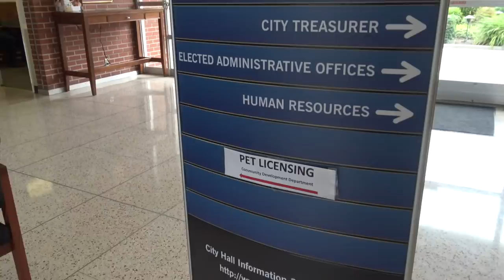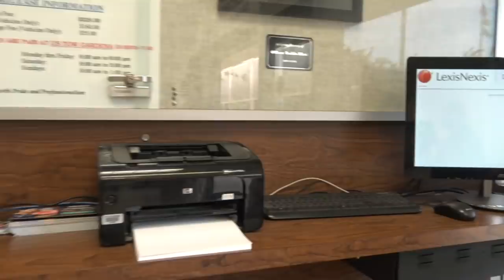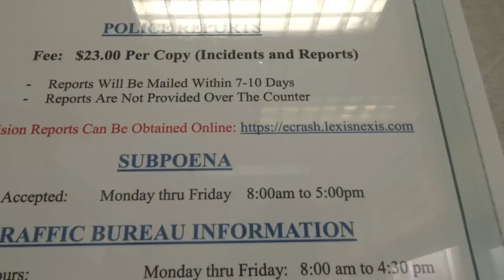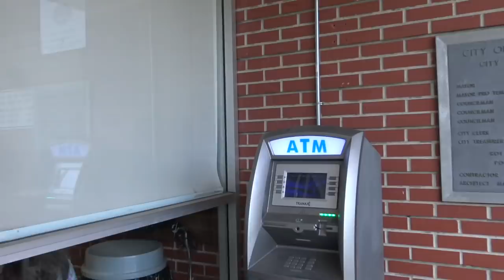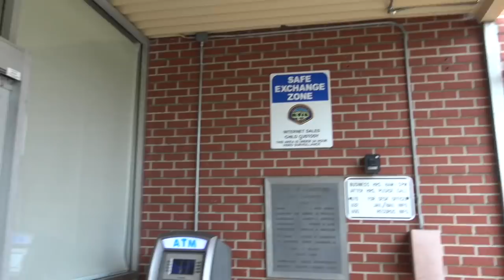Follow Up-Snowflakes Getting Triggered Over Cameras Police Had To Come Save Them-1st Amendment Audit